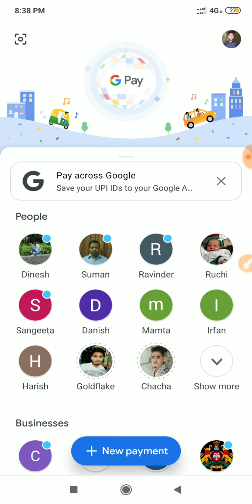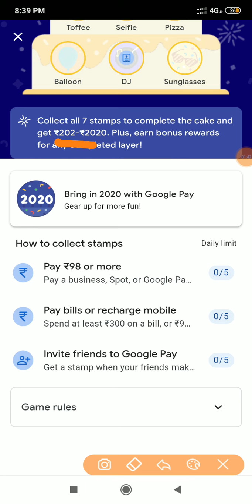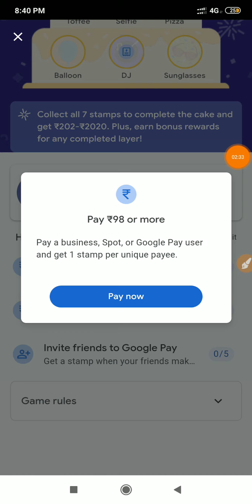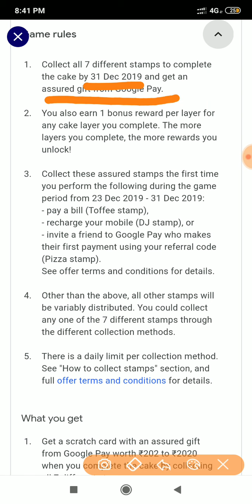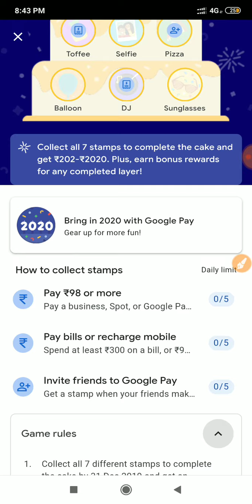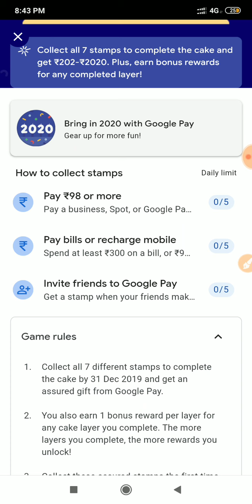Google Pay Welcome 2020 Offer |Google pay happy new offer |Google pay Christmas Offer |stamp collect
New Google Pay Happy New Year Offer Google Pay New Offer Google Pay Tez 2020 Offer | Google pay cake offer earn Rs202 upto Rs2020. | Google Pay 2020 Upcoming Offer Earn ₹2020| 🔥Google Pay Upcoming Offer - Get ₹ 202 to ₹2020 Assured Cashback | Google pay Welcome 2020 Offer | Flipkart ₹250 Reward  Google Pay Up coming 2020 reward offer | Google Pay new year offer 2020 Google pay cake offer  Google pay new year offer earn ₹202 to ₹2020 direct in bank account. Google pay 2020 reward offer. Free mobile recharge offer. Jio 1gb free data offer. Cashkaro-flipkart ₹250 reward offer. Google pay refer & earn ₹180 cashback.